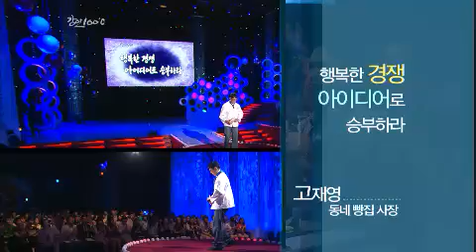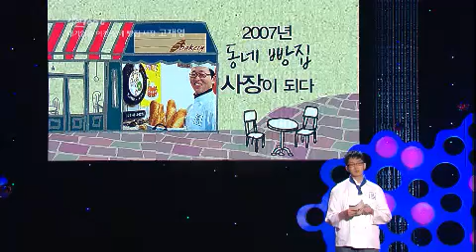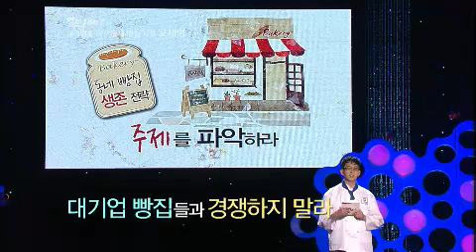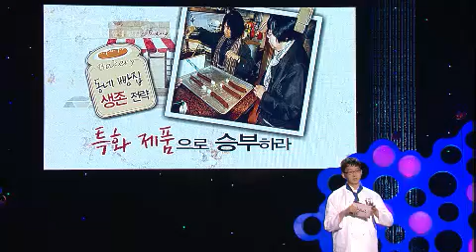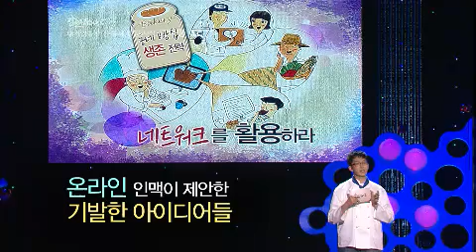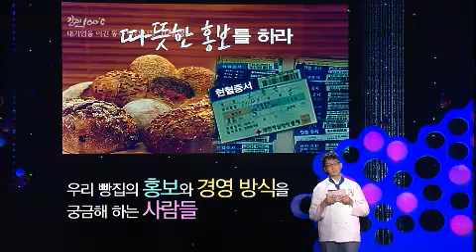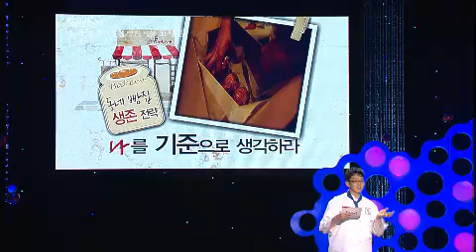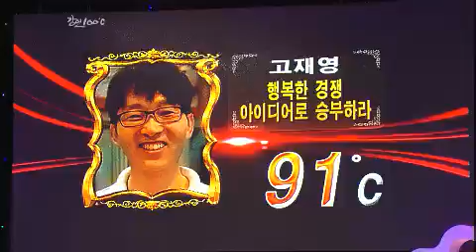Speech - 강연 100℃ 고재영 EP11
'행복한 경쟁, 아이디어로 승부하라'
Showtime : KBS 1TV 10 p.m. Fri (08/03/2012)
MC : 임성훈(Im Sung-hoon)
Geust : 고재영(Ko Jae-young)

동네빵집 사장 고재영
'작은 아이디어가 큰 싸움을 이기다'

프랜차이즈 빵집들 사이에서 자신의 이름을 건 작은 빵집으로
월매출 1500만원을 올리고 있는 동네 빵집 사장 고재영 씨!
시골에서 농사를 짓는 부모님 밑에서 자란 그는
고등학교 때 형이 급식으로 가져온 빵을 맛보게 되면서
빵과의 인연을 맺게 되었다.
이후 제빵 기술을 배운 후 37살 때
여섯 평 남짓 하는 자신만의 작은 빵집을 차리게 된 고재영 씨.
우후죽순으로 생기는 프랜차이즈 빵집들로 인해
수많은 동네 빵집이 무너졌지만,
그는 자신만의 아이디어로 승부했다.
빵에 대한 열정과 자부심으로 동네 빵집을 지키고 있는
고재영 씨의 이야기를 들어본다.